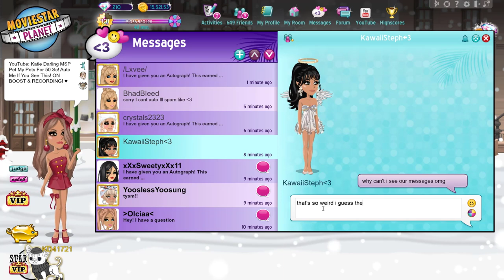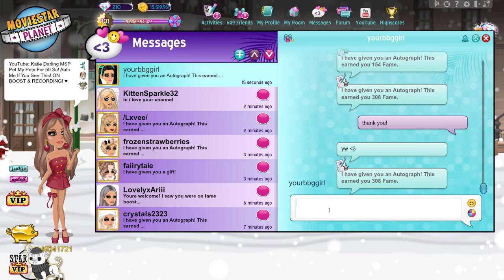CLAIMING *28+ MILLION FAME* ON MSP!!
I opened my piggy bank and fame mag on boost and claimed over 28 million fame on MSP!

MSP ACCOUNTS:
US → KD41721 & Kandi Kisses
UK → KD4172
PL → OfficialKatieDarling